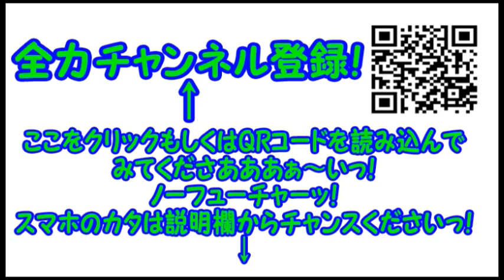【重大発表ファイナルステージ】よしもとYouTuber芸人がゆく！コンマニセンチ竹永の魂の叫びを聞けっ！【２０１５年最大】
コンマニセンチ竹永が…今年も…よからぬコトを考えているようですっ！
果たして彼は…いったいドコへ向かおうとしているのでショーか…？

チャンスくださいっ！

■行程表
9月8日佐多岬〜南大隅町 県道68号と国道269号経由 34キロ
9日南大隅町〜鹿屋市内 国道269号25キロ
10日鹿屋市内〜垂水市 国道220号23キロ
11日垂水市〜隼人駅 国道220号42キロ
12日隼人駅〜鹿児島駅 国道10号30キロ
13日鹿児島駅〜串木野駅 国道3号37キロ
14日串木野駅〜薩摩大川駅 国道3号34キロ
15日薩摩大川駅〜出水郡長島町 国道3号と国道389号経由34キロ
16日出水郡長島町〜立原公民館 国道266号36キロ
17日立原公民館〜鬼池港 国道266号と国道324号経由31キロ
18日鬼池港〜雲仙市 国道251号44キロ
19日雲仙市〜長崎駅 国道251号36キロ
20日長崎駅〜大村駅 国道34号33キロ
21日大村駅〜武雄 国道34号40キロ
22日武雄〜佐賀駅 国道34号30キロ
23日佐賀駅〜小郡駅 国道34号30キロ
24日小郡駅〜博多駅 国道3号とか27キロ
25日博多駅〜海老津駅 国道3号38キロ
26日海老津駅〜小倉駅 国道3号27キロ
27日小倉駅〜宇部駅 国道3号 9号 2号48キロ
28日宇部駅〜山口駅 国道2号 9号35キロ
29日山口駅〜津和野駅 国道9号48キロ
30日津和野駅〜益田駅 国道9号34キロ
1日益田駅〜浜田駅 国道9号41キロ
2日浜田駅〜黒松駅 国道9号30キロ
3日黒松駅〜大田市駅 国道9号29キロ
4日大田市駅〜出雲市駅 国道9号33キロ
5日出雲市駅〜松江駅 国道9号33キロ
6日松江駅〜米子駅 国道9号29キロ
7日米子駅〜八橋駅 国道9号37キロ
8日八橋駅〜青谷駅 国道9号35キロ
9日青谷駅〜大岩駅 国道9号35キロ
10日大岩駅〜香住駅 国道178号39キロ
11日香住駅〜甲山駅 国道178号43キロ
12日甲山駅〜宮津駅 国道312号 府道2号 国道176号39キロ
13日宮津駅〜東舞鶴駅 府道45号 国道175号 29キロ
14日東舞鶴駅〜小浜駅 国道27号35キロ
15日小浜駅〜敦賀駅 国道27号48キロ
16日敦賀駅〜鯖江駅 国道8号44キロ
17日鯖江駅〜加賀温泉駅 国道8号48キロ
18日加賀温泉駅〜金沢駅 国道8号42キロ
19日金沢駅〜福光駅 県道27号24キロ
20日福光駅〜白川郷 国道304号 国道156号45キロ
21日白川郷〜角川駅 国道360号33キロ
22日角川駅〜高山駅 国道471号 県道476号26キロ
23日高山駅〜神の湯 国道158号36キロ
24日神の湯〜稲核郵便局 国道158号36キロ
25日稲核郵便局〜松本駅 国道158号21キロ
26日松本駅〜上田駅 国道143号51キロ
27日上田駅〜軽井沢駅 国道18号38キロ
28日軽井沢〜高崎駅 国道18号43キロ
29日高崎駅〜熊谷駅 国道17号41キロ
30日熊谷駅〜大宮駅 国道17号35キロ
31日大宮駅〜新宿 国道17号27キロ

合計 1,965キロ

なお、天候や体調によりルートやゴール地点が変更する場合があります。